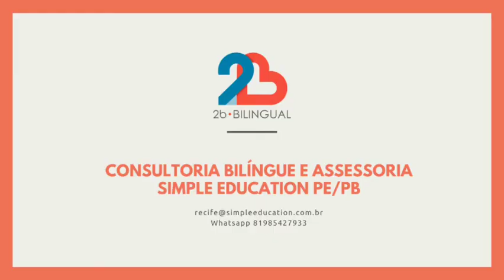Picnic - Jr 2 - 19/05